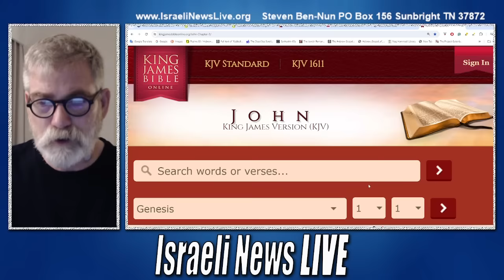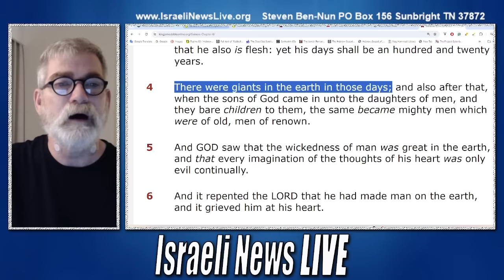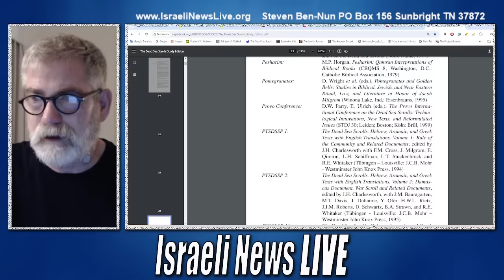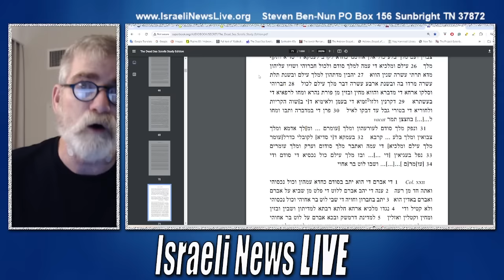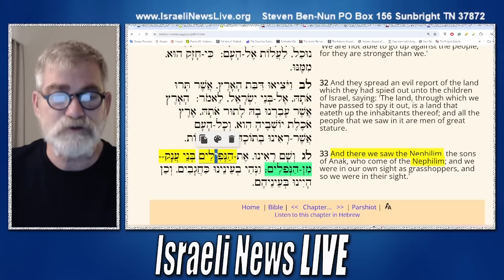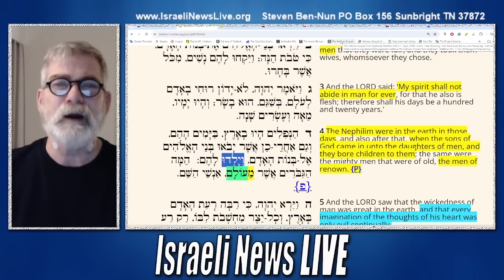What Happened With Giants of Genesis 6?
What Really Happened With Giants, the Fallen Angels of Genesis 6?